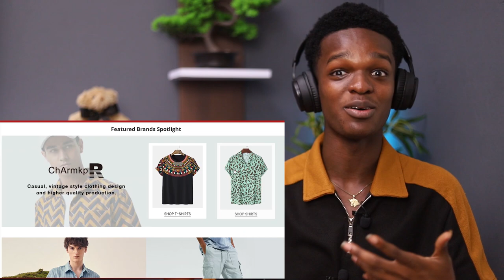Christian Reacts A Muslim Cried After Discovering Undisputable Truth About Islam| Christian Prince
1)This video has no negative impact on the original works (It would actually be positive for them)
2)This video is also for teaching purposes.
3)It is positively transformative in nature.
4)I only used bits and pieces of videos to get the point across where necessary.